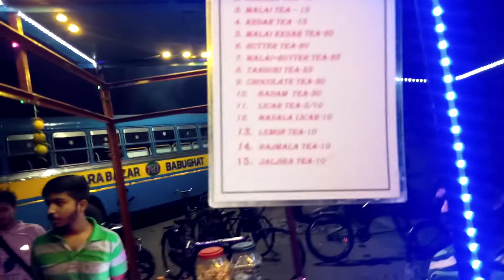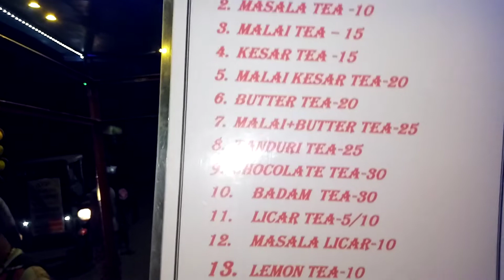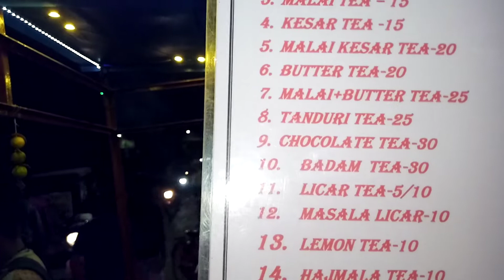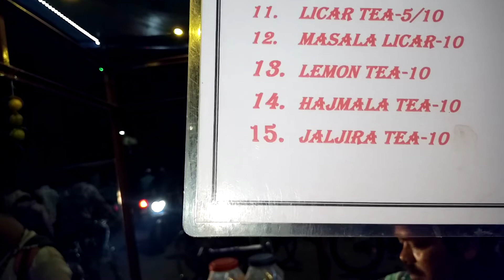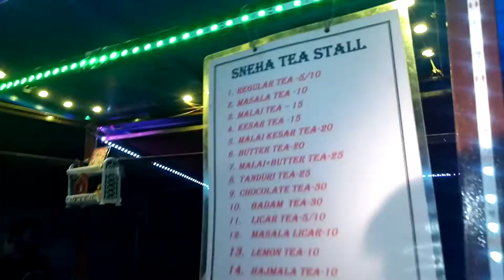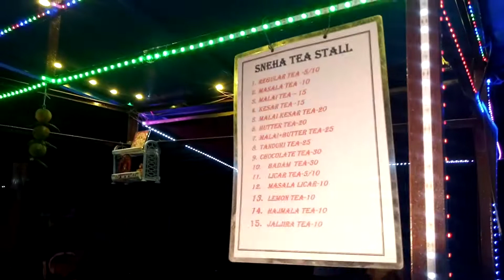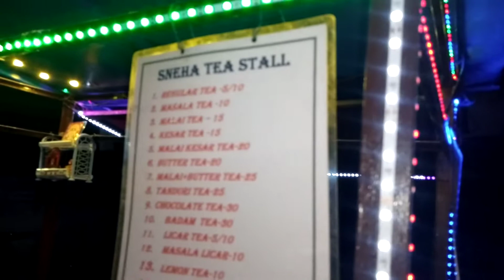guruji of foods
guruji's foods